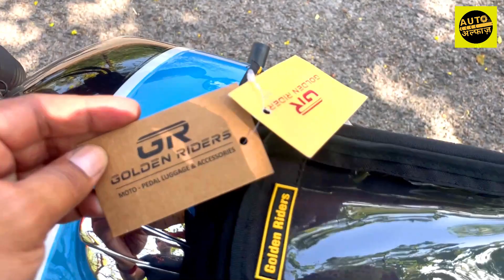Best Tank Bag for Continental GT 650 🔰 Magnetic Tank Bag for bike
👉 For Contact...